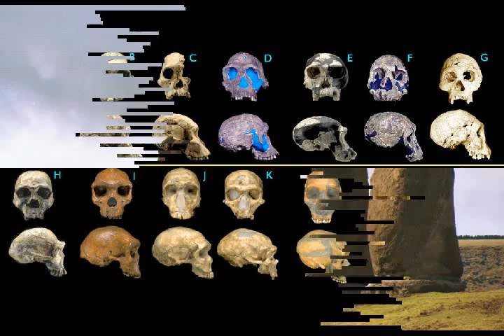INSTINCT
Chapel Perilous, like the mysterious entity called "I," cannot be located in the space-time continuum; it is weightless, odorless, tastless and undetectable by ordinary instruments. Indeed, like the Ego, it is even possible to deny that it is there. And yet, even more like the Ego, once you are inside it, there doesn't seem to be any way to ever get out again, until you suddenly discover that it has been brought into existence by thought and does not exist outside thought. Everything you fear is waiting with slavering jaws in Chapel Perilous, but if you are armed with the wand of intuition, the cup of sympathy, the sword of reason, and the pentacle of valor, you will find there (the legends say) the Medicine of Metals, the Elixir of Life, the Philosopher's Stone, True Wisdom and Perfect Happiness.